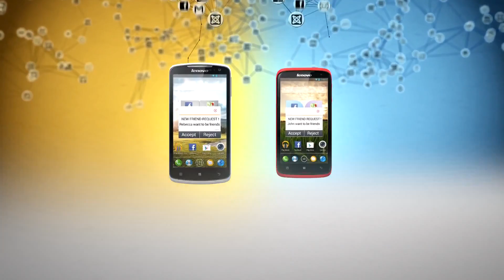Lenovo S920 / S820 Smartphone Tour